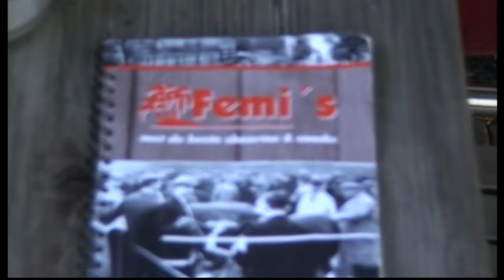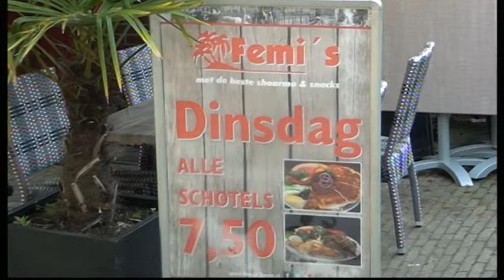Samenvatting Femi's Eetcafe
Femi's Eetcafe in een  begrip in rijssen het is gevestigd aan de  Oude veemarkt   Dicht aan het Mooie  winkel  Centrum , voor al  uw  Snacks en  Schoarma  kunt  u hier  terecht en het zeer  Vriendelijke personeel
heet U Van harte welkom.